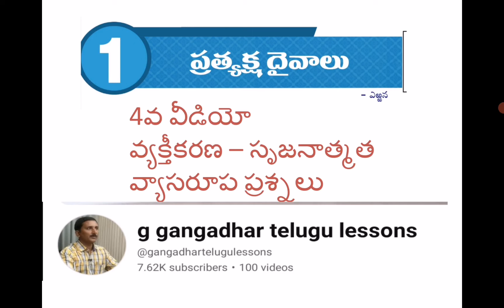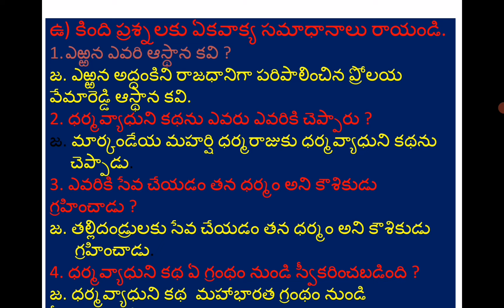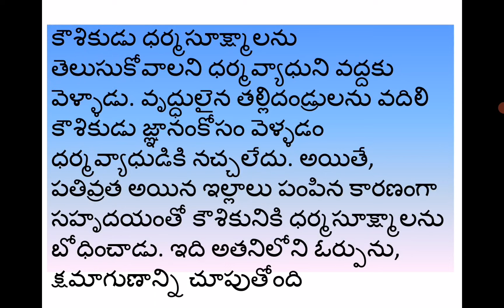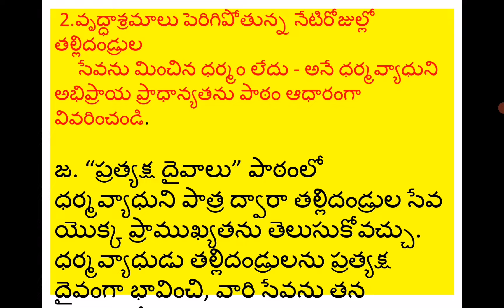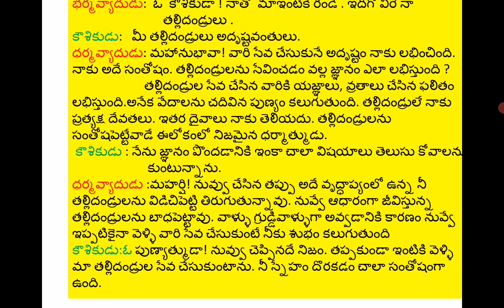ప్రత్యక్ష దైవాలు పార్ట్ 4. పాఠం లోని ప్రశ్నలు - జవాబులు10class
ప్రత్యక్ష దైవాలు పార్ట్ 4. పాఠం లోని ప్రశ్నలు - జవాబులు